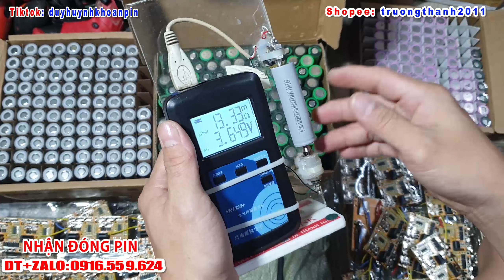pin 18650 21700 samsung sony phụ kiện pin pin đóng cho máy cầm tay nhật bãi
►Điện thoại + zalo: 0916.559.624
►TK: 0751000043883 (Vietcombank - Huỳnh Lê Duy)